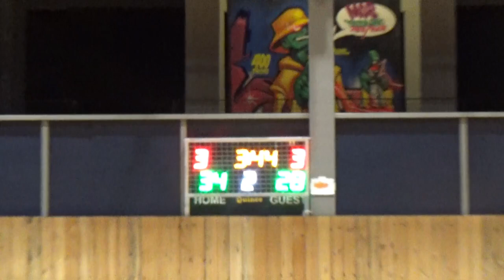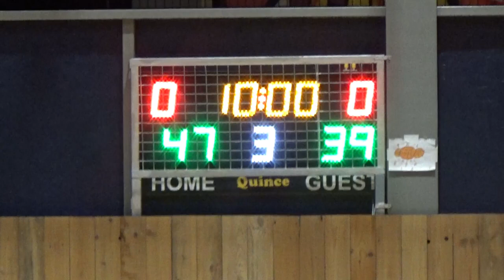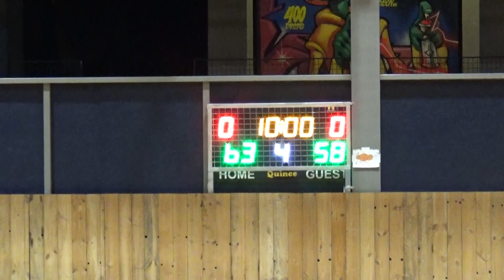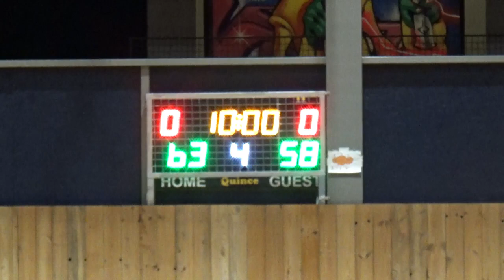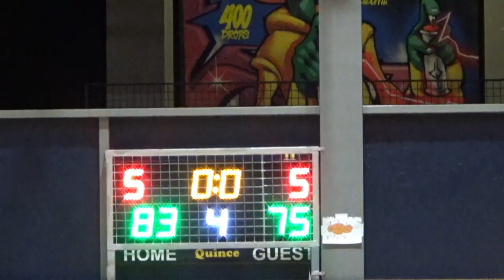Basketaki Salonica Summer Master - Respect Vs Airdomers (1/7/2024)